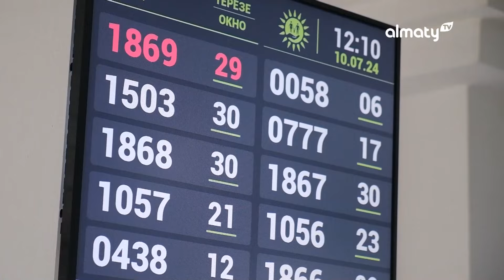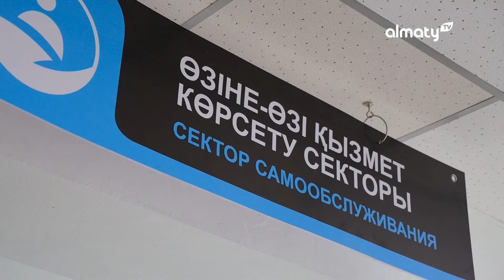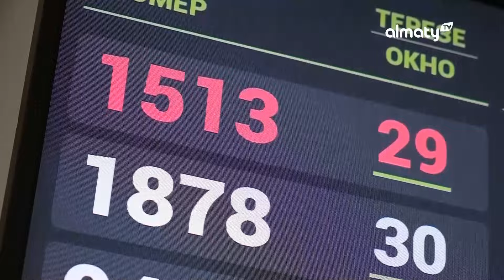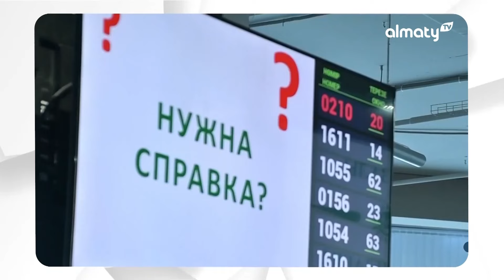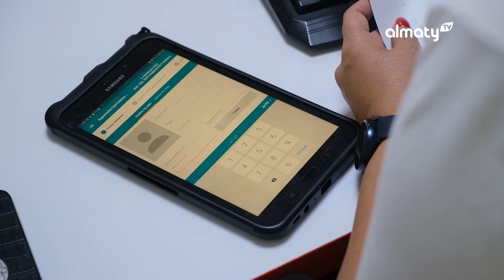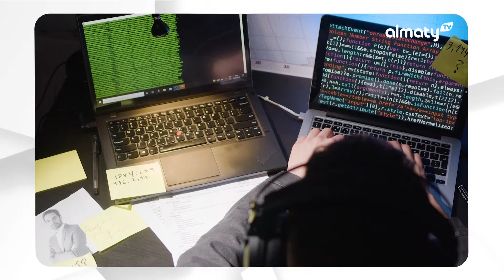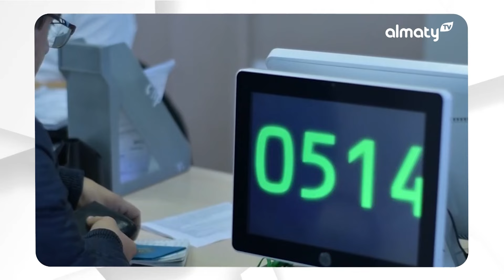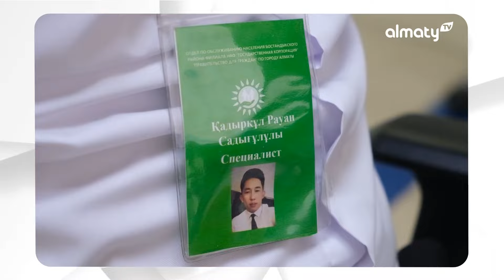Еңбек етсең: Халыққа қызмет көрсету орталығы